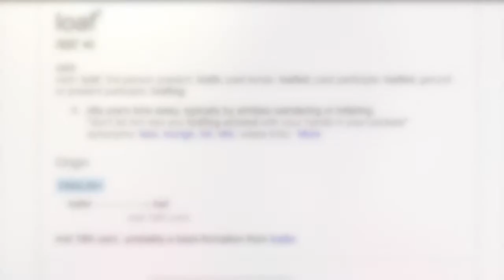How to Survive Valentine's Day By Rallo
Rallo discusses Valentine's Day survival guidelines as well as how to get out of the friend zone.